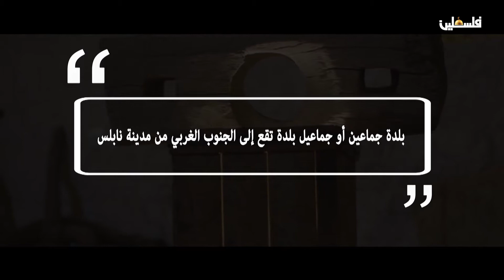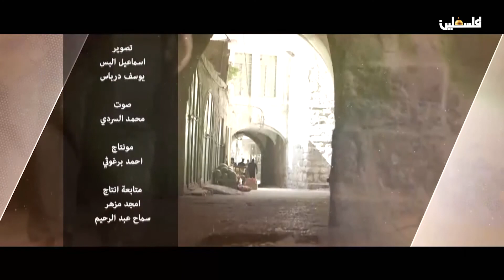حكاية حارة - جماعين